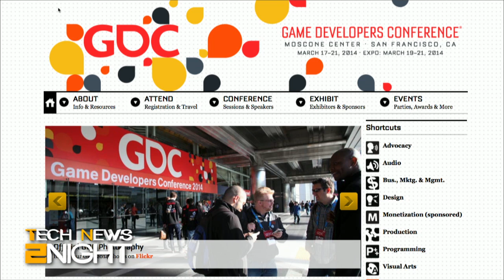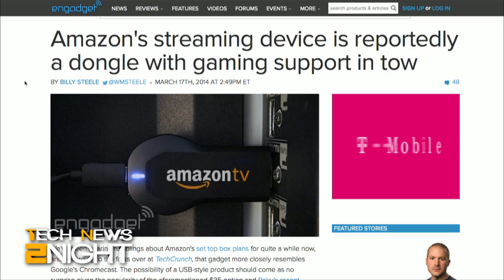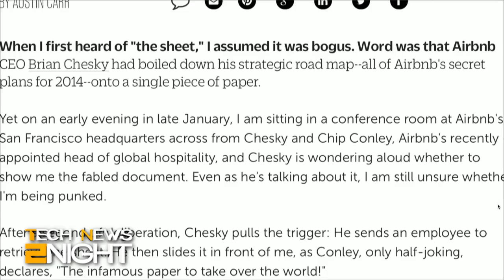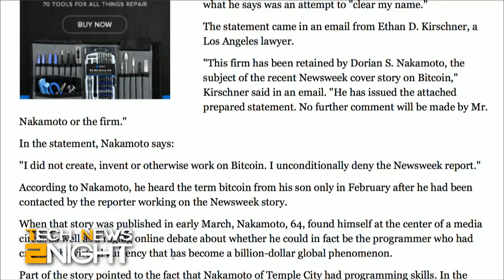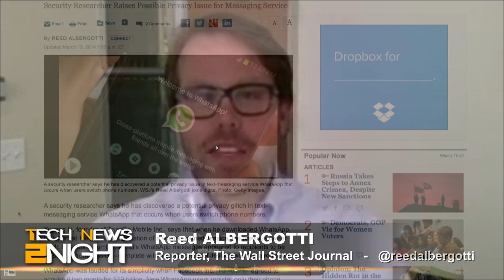Tech News Tonight 45: Whatsapp Security Glitch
Amazon's gaming play on their TV dongle, Google Services hit with multi-hour outage, Dorian Nakamoto wants to clear his name from Bitcoin involvement, Airbnb's big plans for travelers, and Whatsapp security glitch.